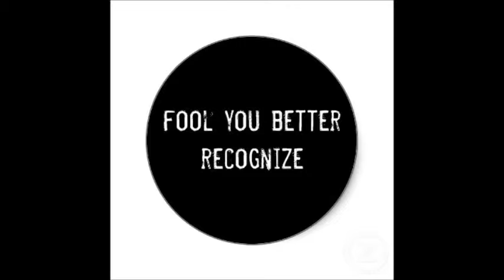Swedish House Mafia - Don't You Worry Child feat. Radio 1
CbG. Easy to love a beautiful woman who can fly fish. More description later.